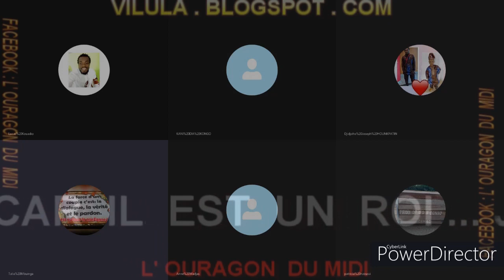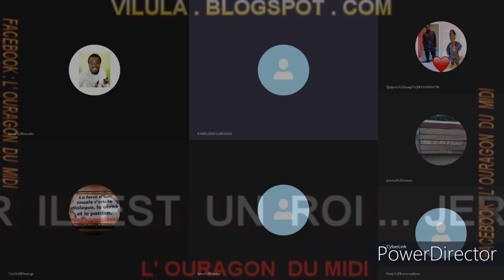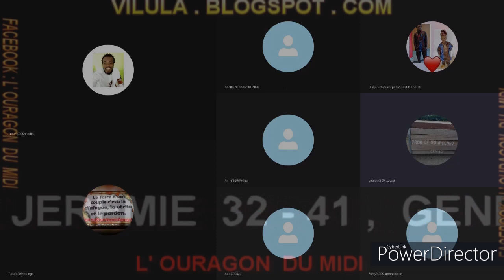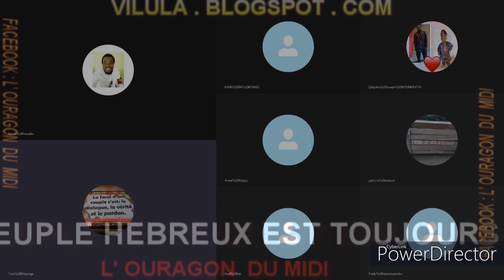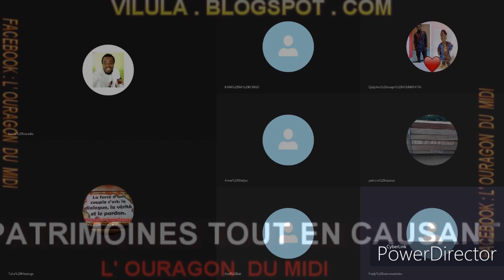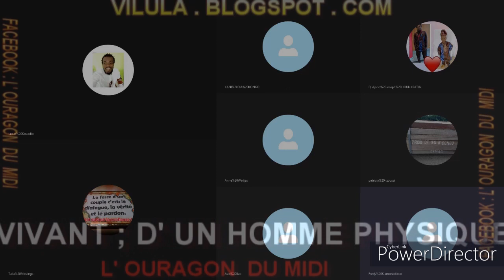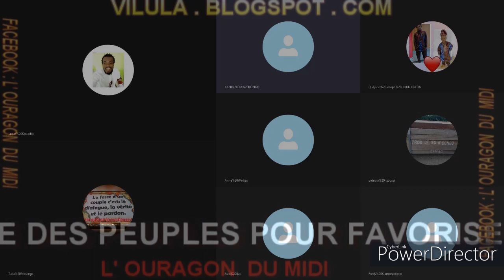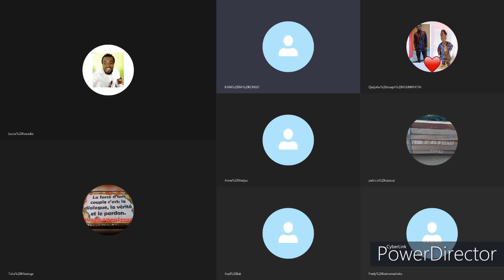L' EAU N' AVAIT PAS ETE CREE...